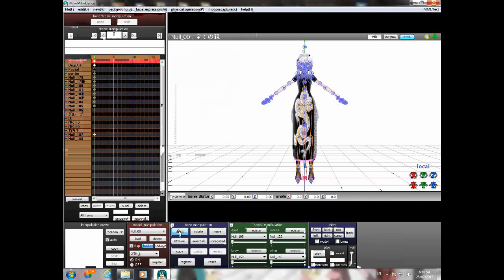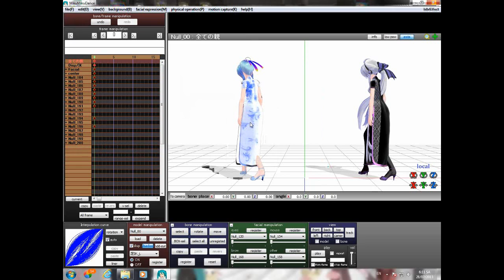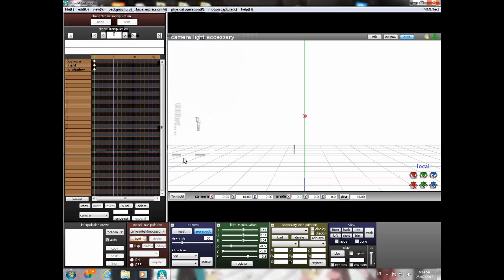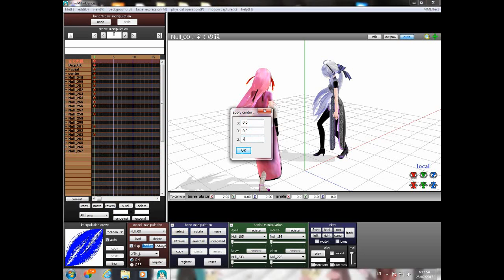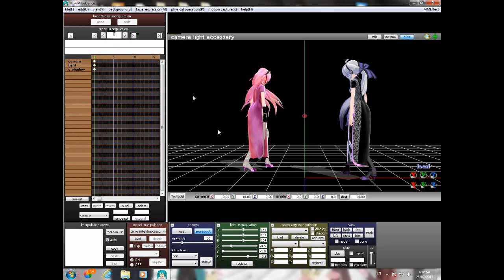[Part 6] Hướng Dẫn Sử Dụng MMD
Xin lỗi có vài người mình ko trả lời đc lý do là mình ko thấy cái phần cmt trả lời đâu nên chả biết trả lời lại như thế nào nên nếu thấy lâu mình ko trả lời lại có thể kéo xuống mình có để địa chỉ Facebook Page và Group để trả lời thắc mắc và các bạn cũng có thể giao lưu với các mem khác trong Group và chia sẽ kinh nghiệm !

Tuy Hướng Dẫn Có Hơi Sơ Sài 1 Chút Nên Các Bạn Hãy Thông Cảm Cho Hes ^^!
Hãy Mở Mô Tả Để Nói Rõ Hơn

Khyến Khích : Các Bạn Nên Mở Toàn Màn Hình Của Video Và Chĩnh HD 720p Như Thế Mới Nhìn Thấy Rõ Nhé

Hình Nó Hơi Bị Bể Đổ Vỡ Vì Do Máy Yếu Mình Hướng Dẫn Hết Khả Năng Rồi Lần Sau Sẽ Khắc Phục Tình Trạng Này Mong Các Bạn Thông Cảm Và Hy Vọng Video Này Sẽ Giúp Ích Cho Bạn Nào Chưa Biết

(Bài Hát)
- Get Up + Move

[Part 7] Vẫn Còn Đang Cập Nhập .

Hãy Xem Kĩ Trước Khi Hỏi Nha Các Bạn ^_^